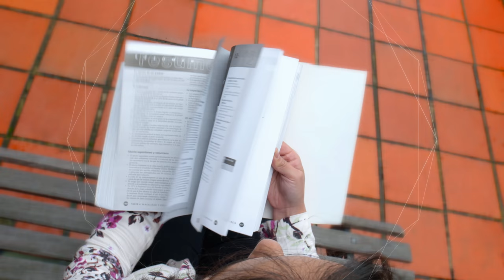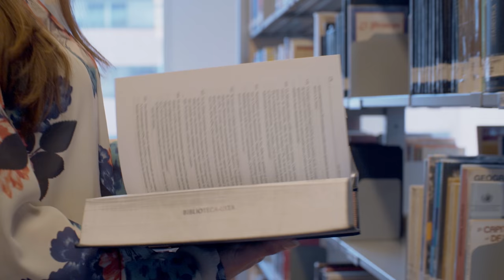Facultad de Filosofía y Teología